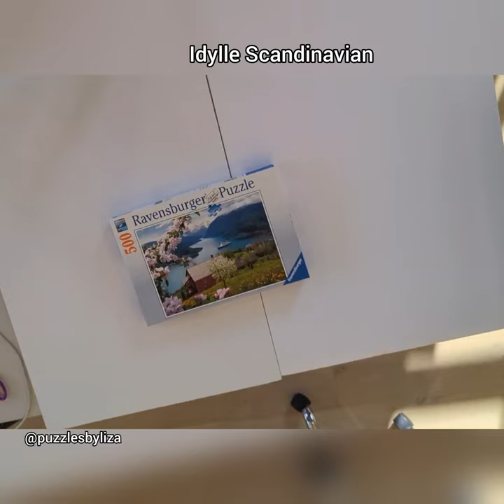Ravensburger. Idyl Scandinavian . Huber Images. 2019. No. 150069. 500 pieces.